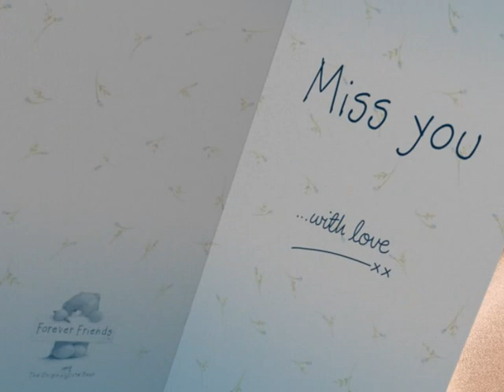Cry Bear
cry